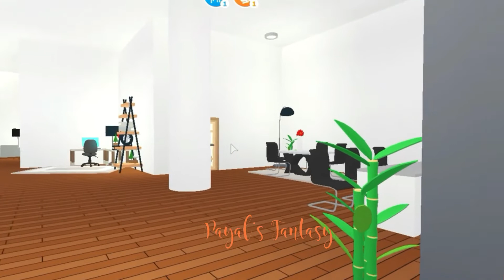✨🪶 MODERN AESTHETIC TREEHOUSE TOUR + HATCHING 10 AUSSIE EGGS ! *GOT A LEGENDARY* ✨🪶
✧･ﾟ: *✧･ﾟ:* ♡ Hey  Pixies ♡ !! ✧･ﾟ: *✧･ﾟ:*

In today's video, I give u guys a tour of my treehouse and hatch a few aussie eggs !

☾ ☆ ˚. Hello! my name is Payal aka Jess ! On this YouTube channel you will find family friendly content and a lot of Roblox video's! i really hope you enjoyed them !! ♡

☾ ☆ ˚. Music Used -